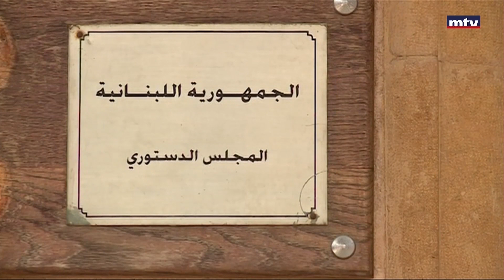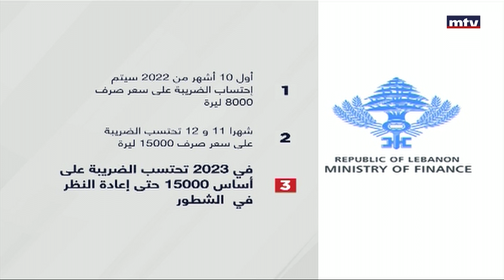الضرائب على الرواتب بالفريش دولار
هل تصمد الشركات أمام الضرائب؟